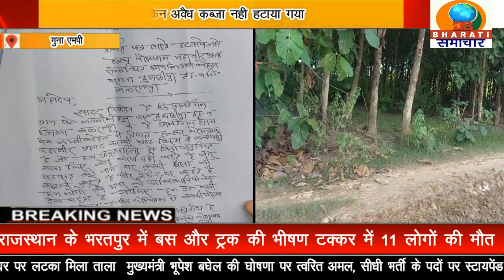बलरामपुर यूपी:दबंगों द्वारा मुख्य मार्ग पर किया गया अवैध कब्जा रास्ता किया बंद